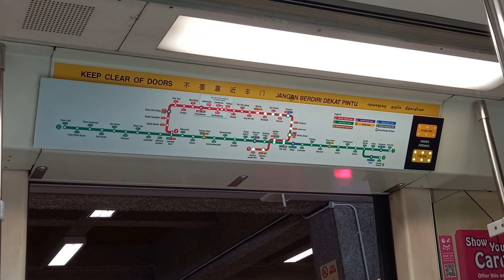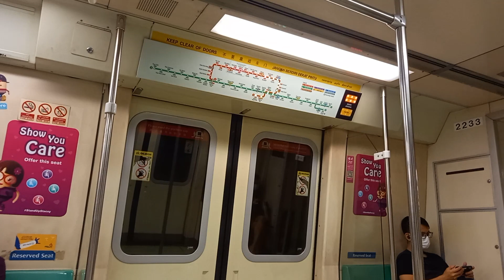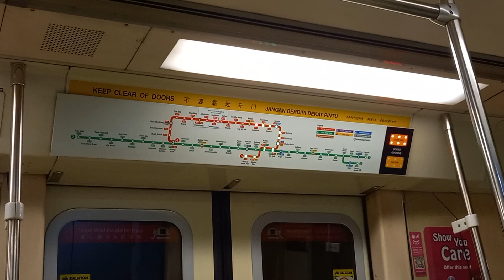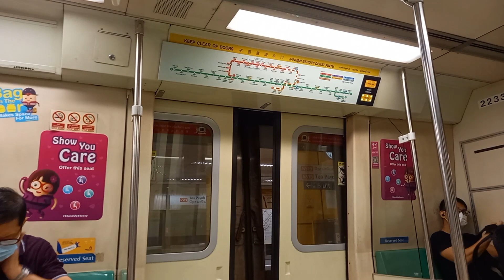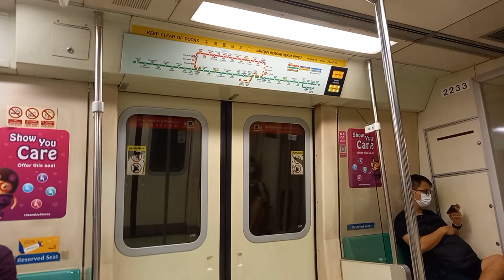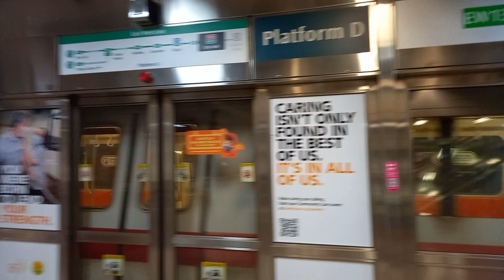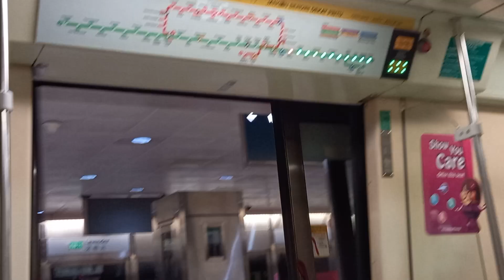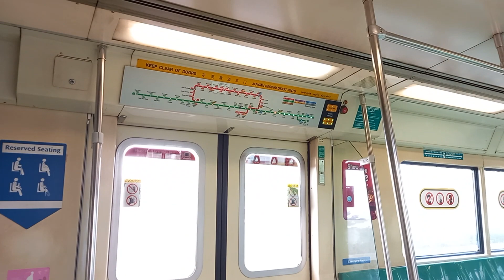[Retired] SMRT Siemens C651 (233/234, 201/202): Ang Mo Kio to Paya Lebar.